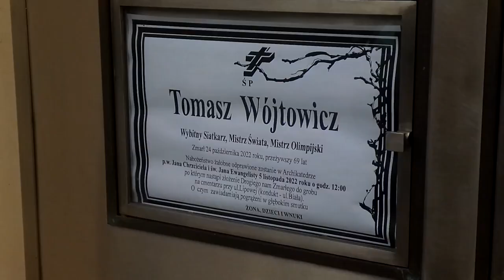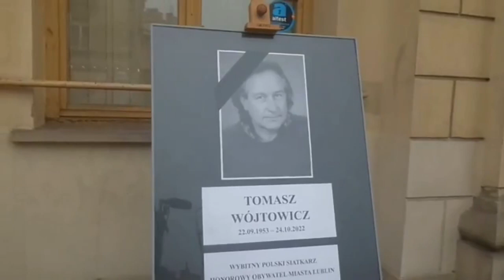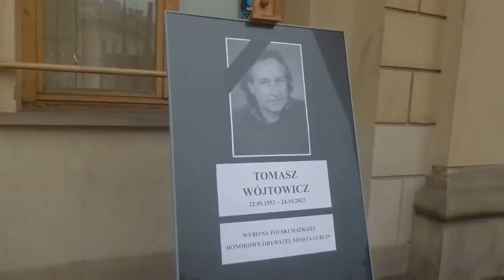Ostatnie pożegnanie Tomasza Wójtowicza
Ostatnie pożegnanie Tomasza Wójtowicza. Film: Piotr Michalski